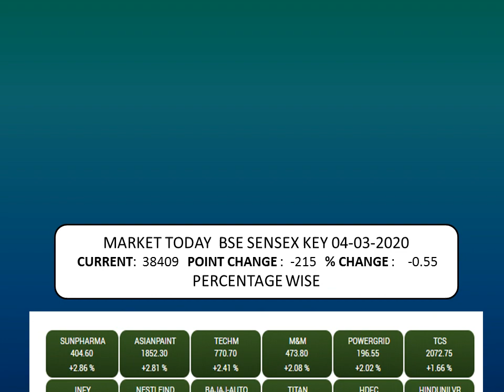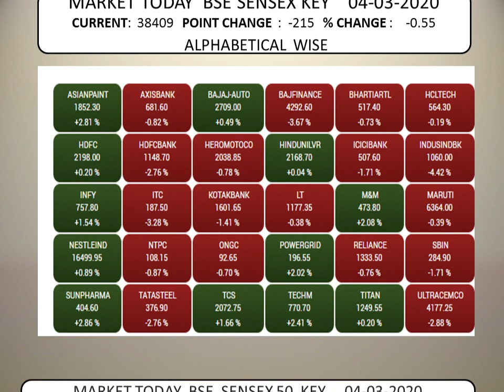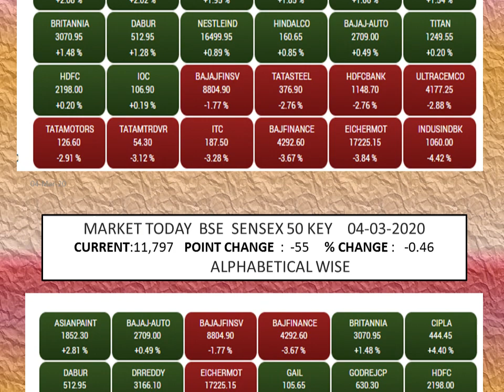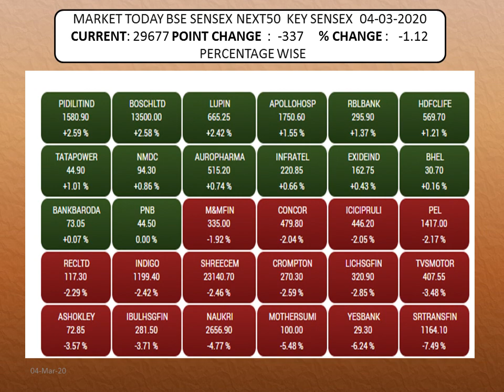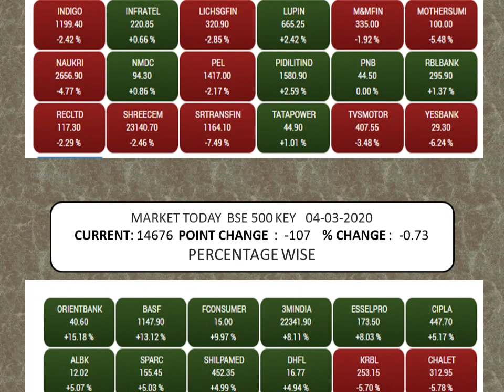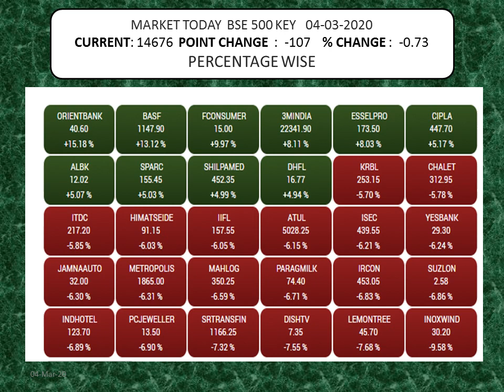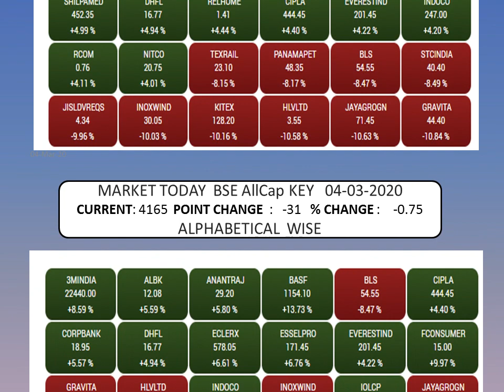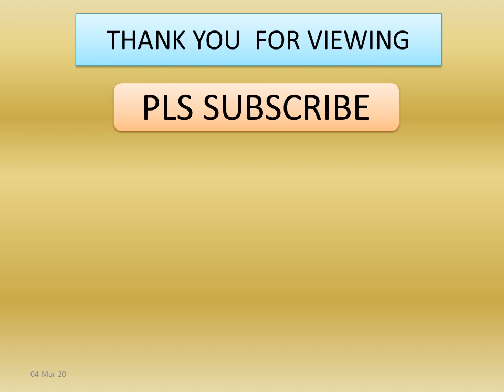MARKET TODAY 04 03 2020 BSE INDEX DOWN BY 214 POINTS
PERCENTAGE AND ALPHABETICAL WISE